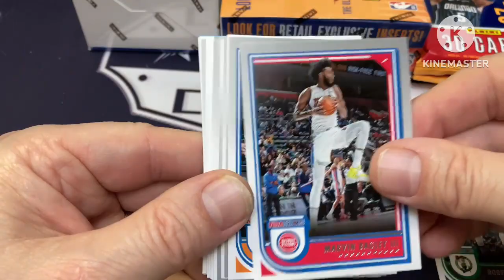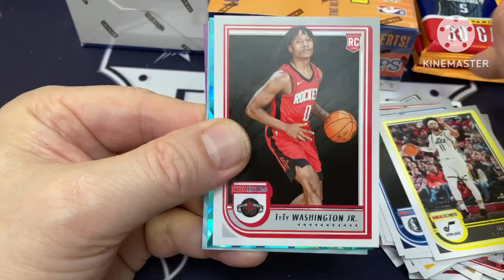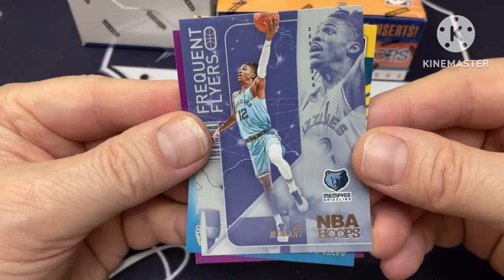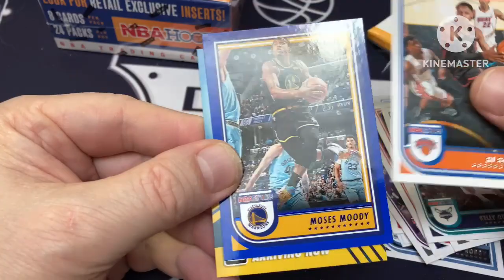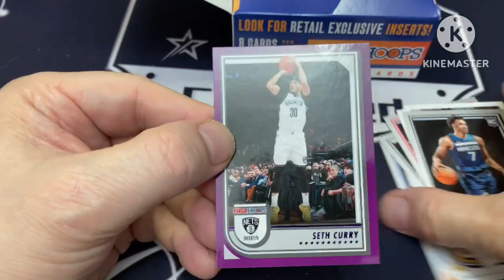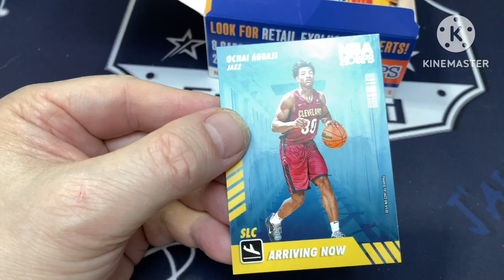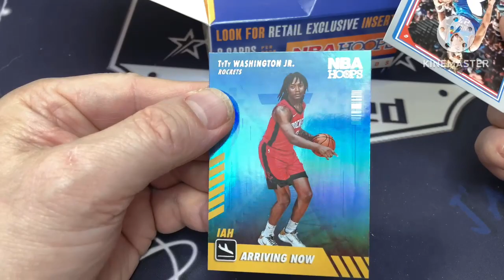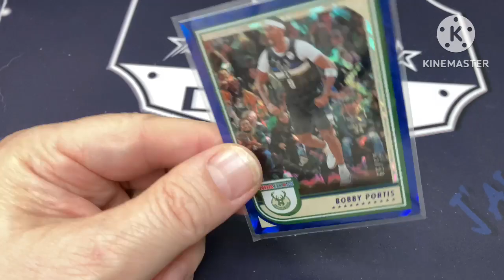Break Hoops 4 retail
Break 6 fat packs , 1 retail box et 1 Blaster Hoops 2022-23